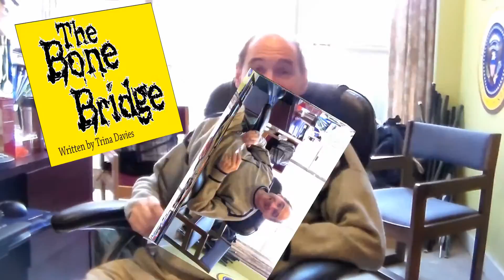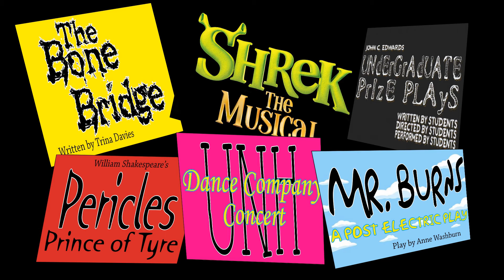The 2017/2018 UNH Theatre and Dance Season Reveal!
Enjoy members of the UNH THDA Department sharing their excitement for next years season!